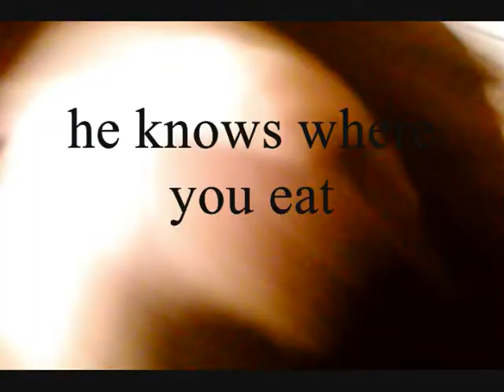skunk humping attack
Kinky the skunk is on the lose!